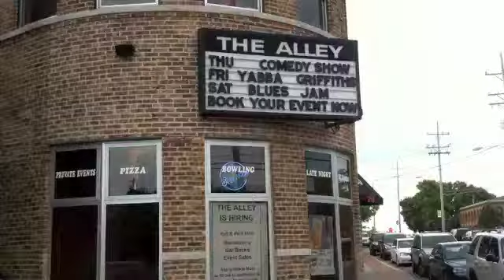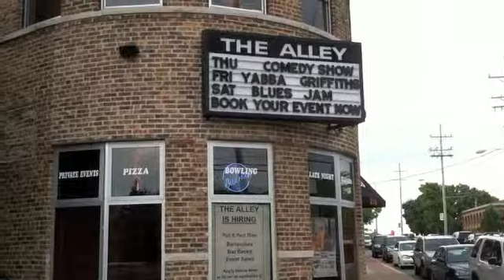Recliner Man Buddy Chestnut at the Alley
Buddy Chestnut appears live at the Alley